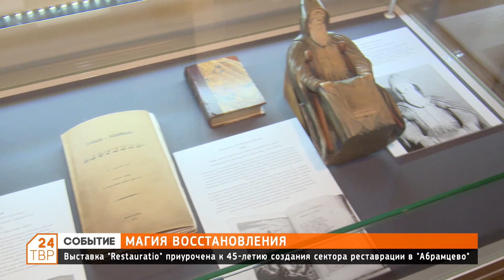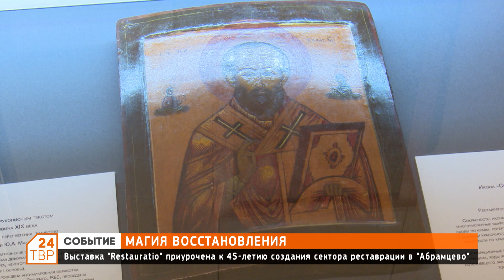В музее-заповеднике «Абрамцево» открылась выставка «Восстановление».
Выставка приурочена к 45-летию создания сектора реставрации в «Абрамцево».